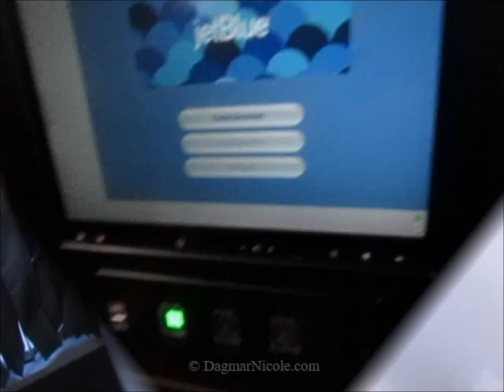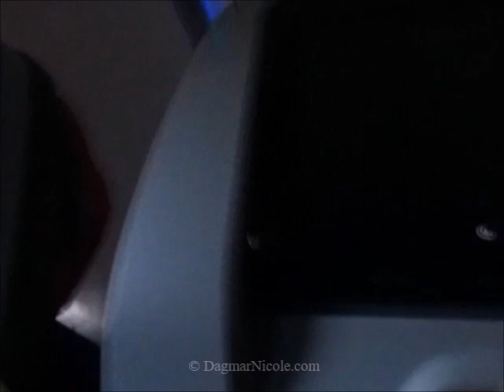ꜰʟʏɪɴɢ ✈ ᴛᴏ ᴛʜᴇ ᴄᴀʀɪʙʙᴇᴀɴ 🌴 🌞 🌊